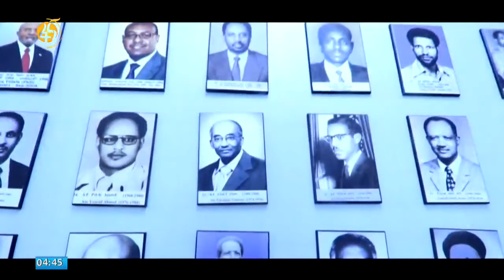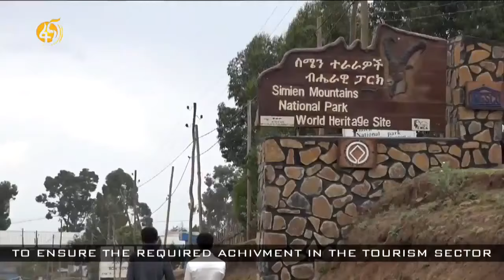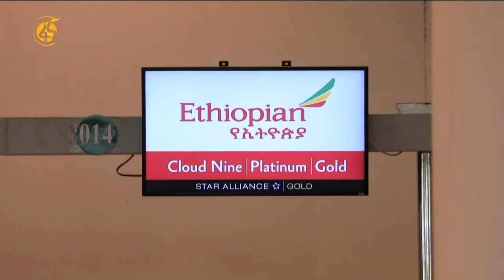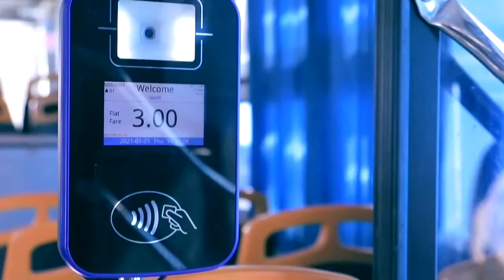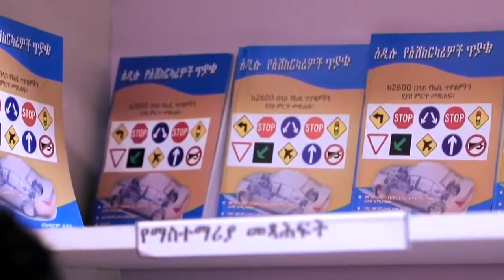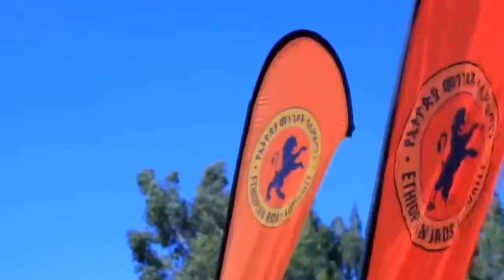የትራንስፖርት ሚኒስቴር የለውጥ ሥራዎች